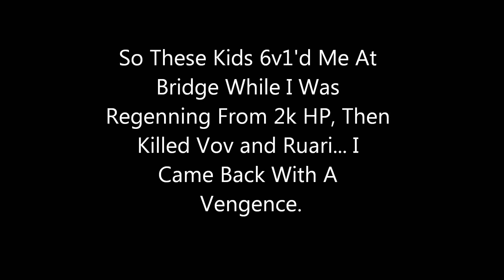DungeonRealms - PKing DB At Avalon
gg rofl